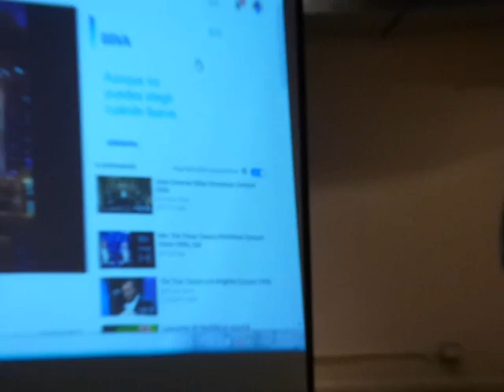(4/4)Apartes de la charla: REUNIÓN FINAL DE LA SOCIEDAD JULIO GARAVITO 2015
El sábado 19 de Diciembre de 2015 desde las 11:00 Am hasta las 1:00 PM. se tuvo la reunión de la Sociedad Julio Garavito en el Auditorio del Planetario de Medellín "Jesús Emilio Ramírez González-Antioquia-Colombia con la Charla: "REUNIÓN FINAL SOCIEDAD JULIO GARAVITO 2015 y donde Celebramos los 40 Años de la Sociedad Julio Garavito para el Estudio de la Astronomía de la Ciudad de Medellín-Antioquia-Colombia"

POR: SOCIEDAD JULIO GARAVITO PARA EL ESTUDIO DE LA ASTRONOMÍA

La Sociedad Julio Garavito agradece a los Directivos del Parque Explora por permitirle realizar sus reuniones quincenales este año de 2015 que han sido tradicionales por más de 40 años en un lugar que se ha convertido en un referente de Ciencia, Ingeniería, Tecnología e Industria AeroEspacial en la Ciudad de Medellín.

Nos vemos el 19 de Diciembre de 2015

Sinceramente:

Medellín-Antioquia
COLOMBIA.